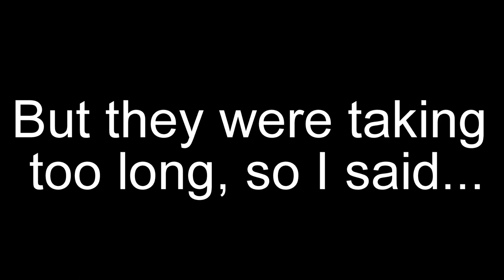Down With The Sickness by Disturbed but it's pufferfish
Episode 3 will be coming shortly...